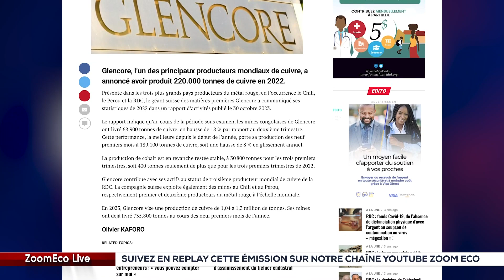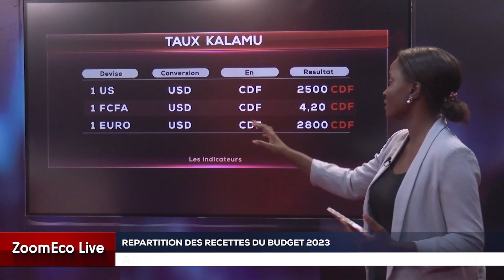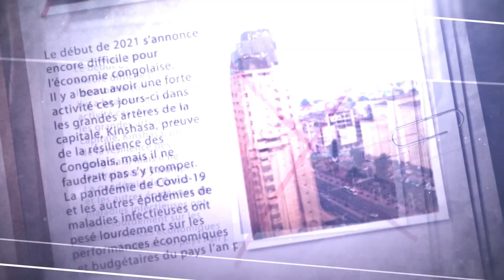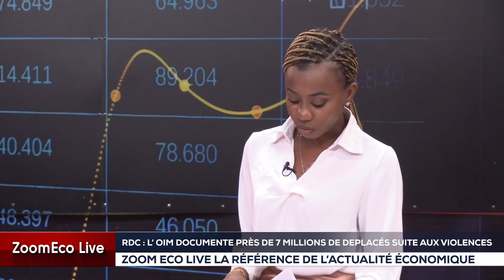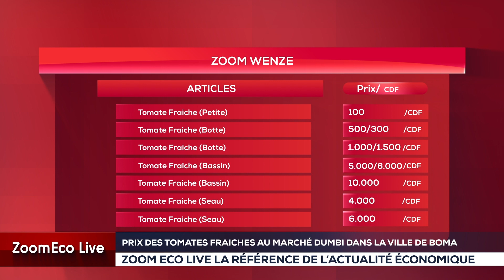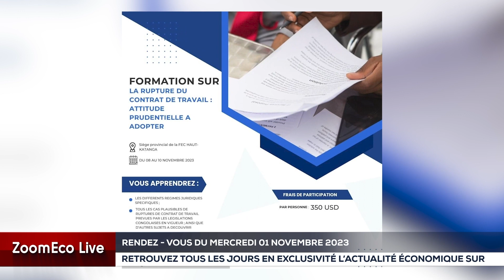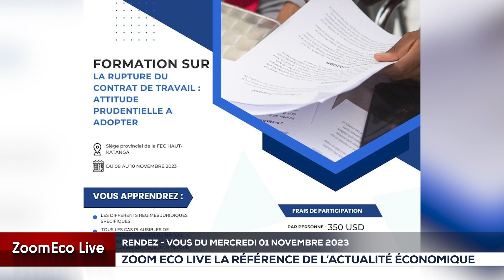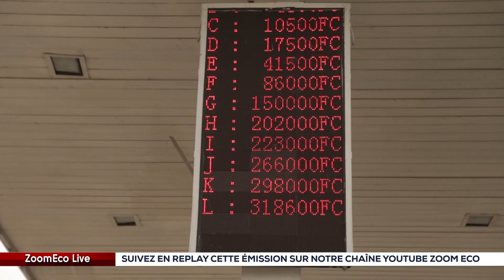ZOOM ECOLIVE DU 01 NOVEMBRE 2023